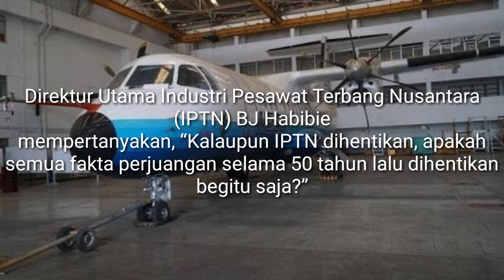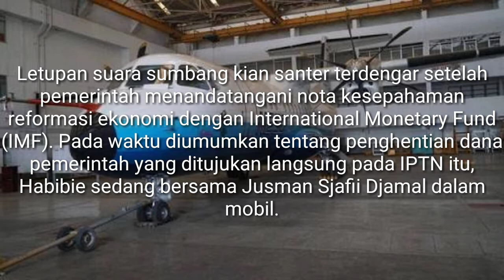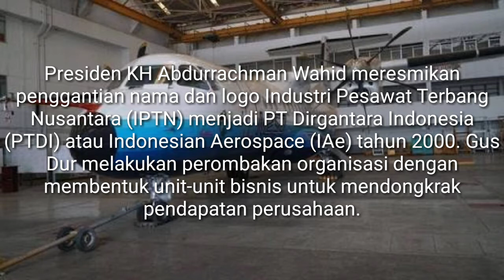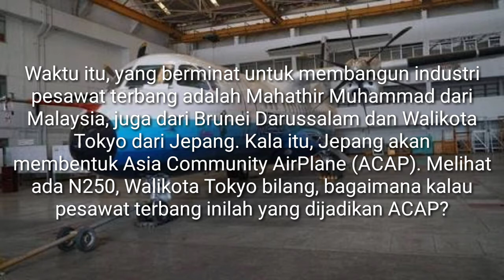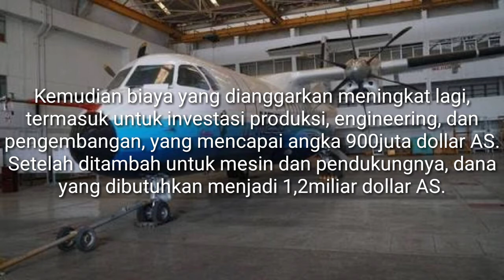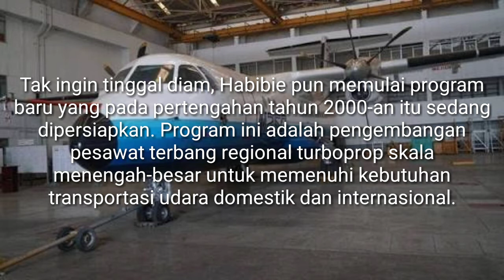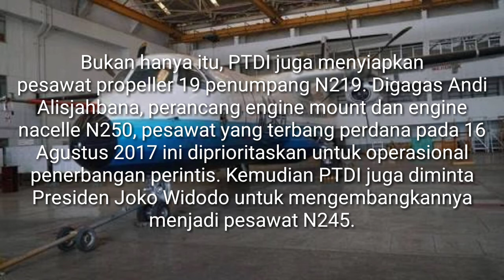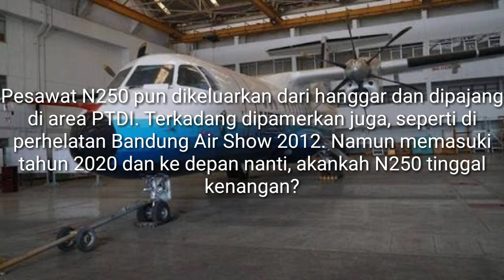Cerita Singkat Pesawat N250 Dibekukan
untuk musik download di youtube studio musik